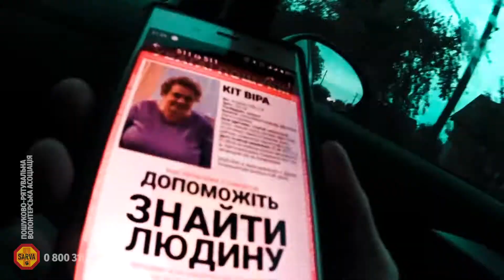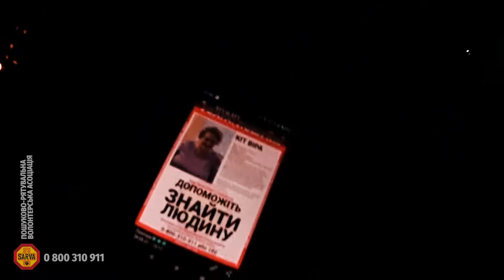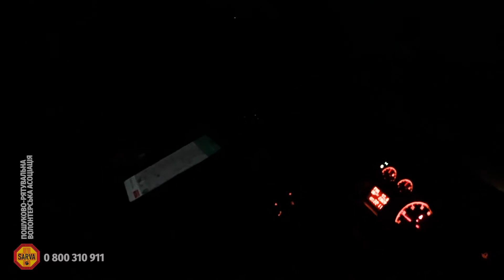SARVA Нічні Пошуки - Перший мото